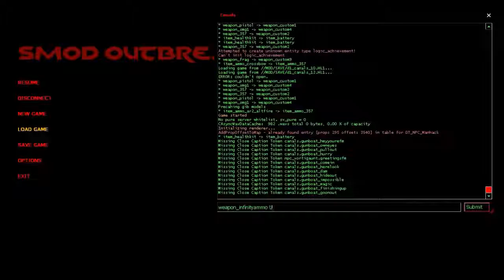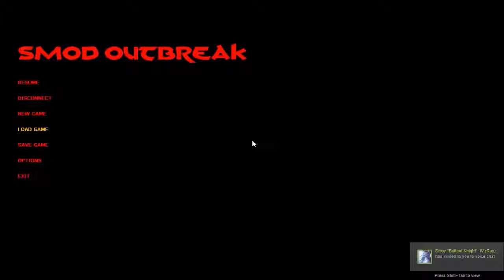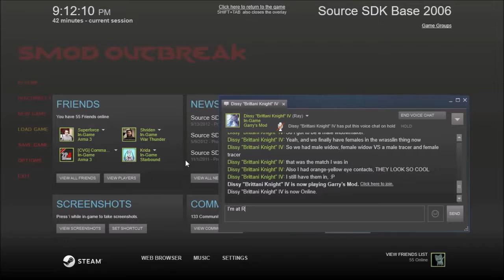SMOD Outbreak Full Playthrough part 2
My full playthrough of SMOD Outbreak which you can find the individual parts on my ShadowDeathBlade93 channel.